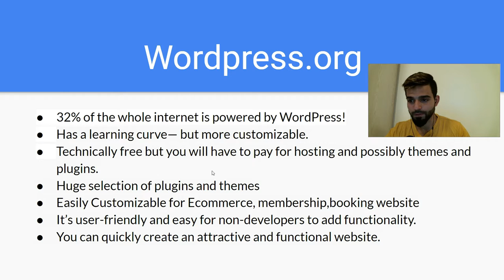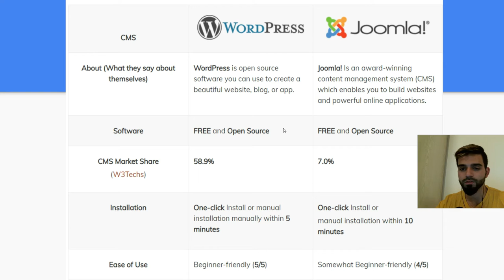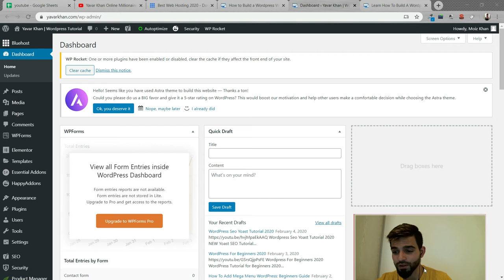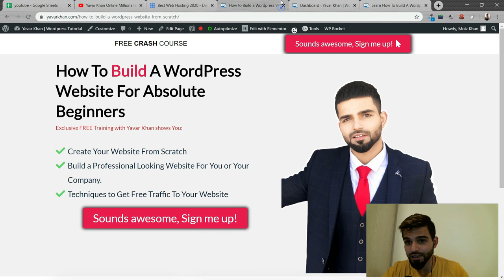Wordpress Vs Joomla:Which CMS Is The Best ?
Joomla Vs WordPress: Which CMS To Choose For Your Website?

In this video we will learn Wordpress Vs Joomla:Which Cms Is The Best ?